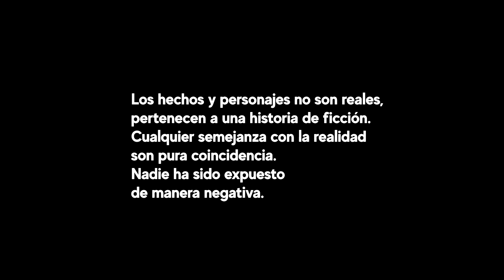Madre pudo preferir más a hombre de turno que su bebé | Prefirió a un hombre al desamparo de bebé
Siempre voy a preferir la soledad a estar con alguien que me haga feliz a medias.